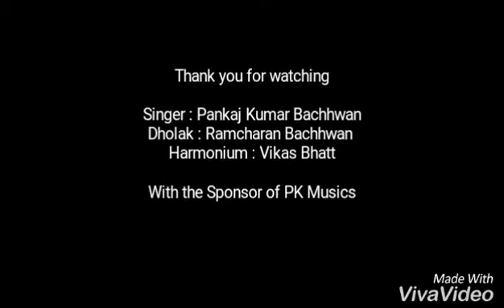Fulari | Pankaj Kumar Bachhwan | Cover Song | Narendra Singh Negi | Latest Best Garhwali Song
Here is the best garhwali song of Gad Ratna Narendra Singh Negi attempted by Pankaj Kumar Bachhwan
Connect with Pankaj Kumar Bachhwan -
Facebook.com/pankajkumarb195
Instagram.com/pankajkumarb195
Twitter.com/@Pankajkumarb195
Please share and support us